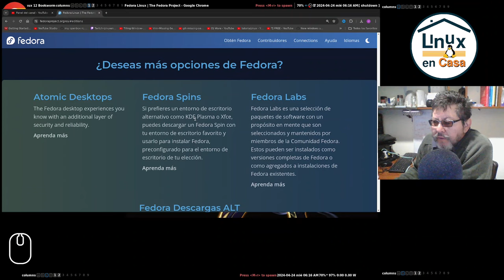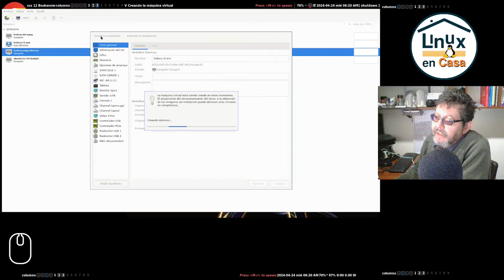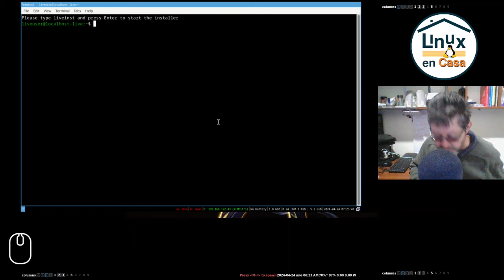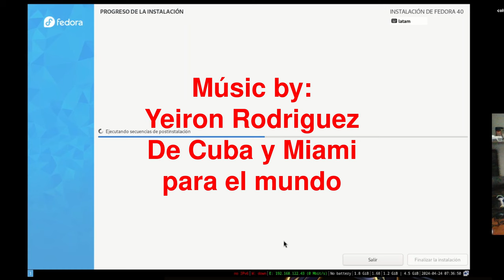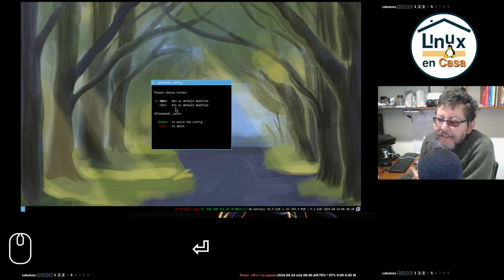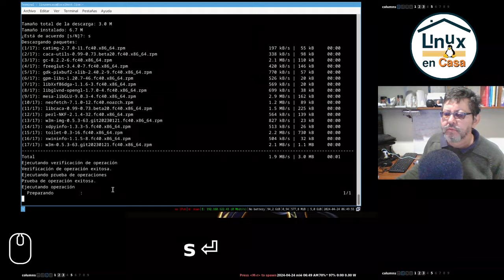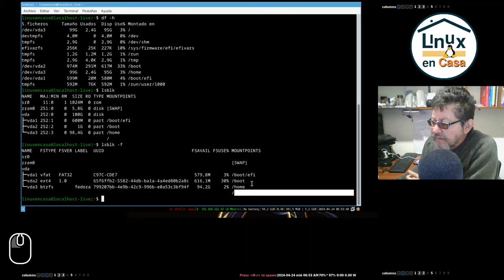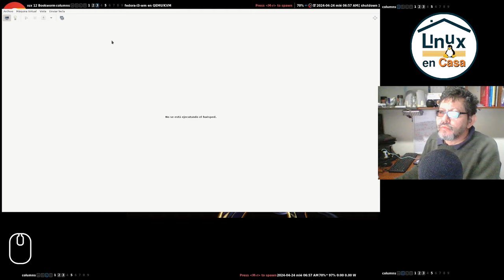El mejor Tiling Window para comenzar - Fedora 40 Linux Spin I3WM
I3WM es un Gestor de Ventanas tipo Mosaico o Tiling Window Manager ideal para empezar o probar los TWM.
Instalación del Spin con I3WM de la nueva versión de Fedora 40 Linux.

CONTENIDO
00:00  Fedora 40 Linux - Sping I3MW
01:30  Crear VM - Virt-Manager
04:20  Fedora I3 en Modo Live
07:00  Instalador Anaconda
10:12  Instalando - Thks Yeiron R
11:45  Primer Reinicio
20:05  Ritual de Neofetch